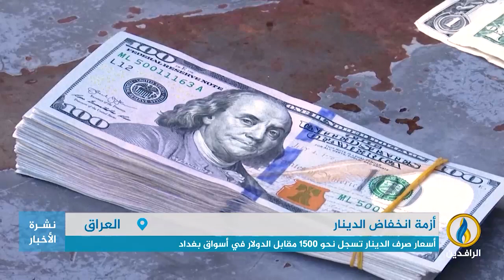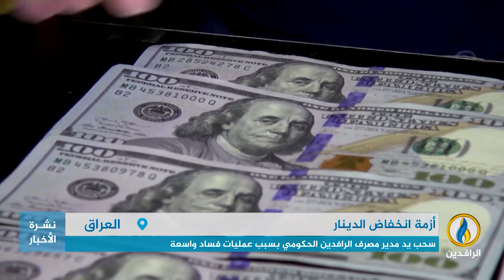تقرير إخباري.. الإجراءات الترقيعية لحكومة السوداني لم توقف نزيف الدينار العراقي